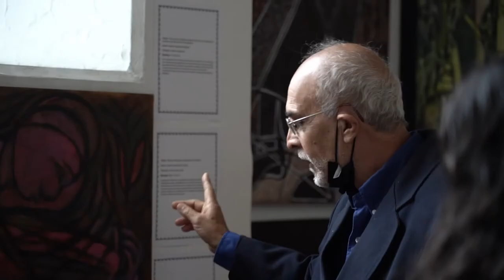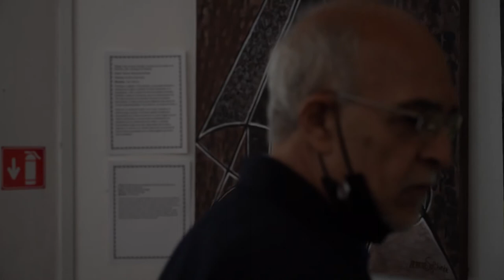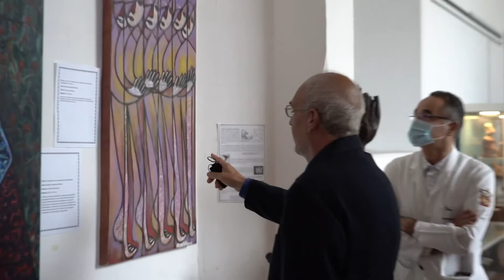Fray Antonio Alcalde: Humanitario Alcalde Humanista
Exposición del artista tapatío Alberto Sepúlveda Robles en el museo de la medicina del hospital civil viejo de la ciudad de Guadalajara, Jalisco, México